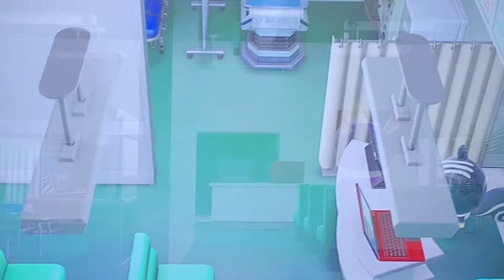2022.1.25病院設立